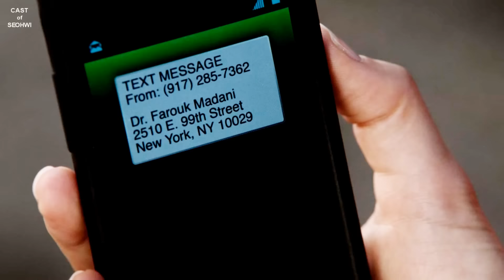Root & Shaw - Fix you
Please play HD / volume UP!
Person of Interest Root and Shaw fan made (MAD) movie.